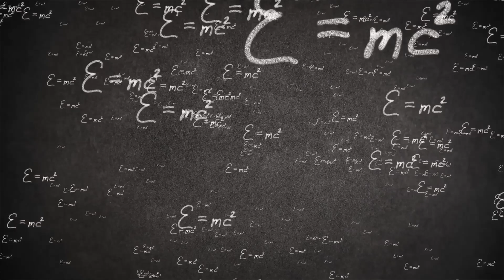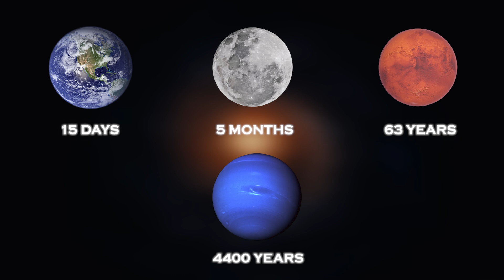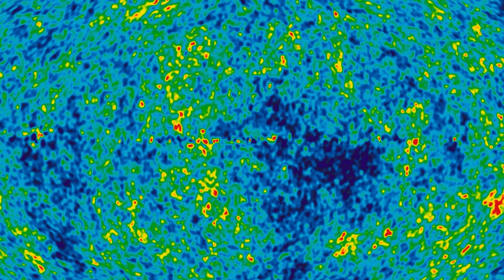James Webb Telescope Announces True Size of the Universe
In an announcement that shakes the foundations of astronomy, the James Webb Telescope has revealed the true magnitude of the universe. This announcement marks an unprecedented milestone in cosmic exploration, unveiling fundamental data that redefines our understanding of space and time on cosmic scales.

Equipped with cutting-edge technology and an unparalleled ability to probe the depths of the universe, the James Webb Space Telescope has provided a clearer and more precise picture of the expanse of the cosmos than ever before. By revealing the true dimension of the observable universe, this instrument has taken us beyond the limits of our imagination and shown us the staggering vastness of creation.

The announcement of the James Webb Telescope not only offers a more complete view of the universe, but also raises fascinating new questions about its origin, evolution, and ultimate destiny. As humanity absorbs this new knowledge, we are on the horizon of exciting discoveries that promise to expand our cosmic horizons even further.